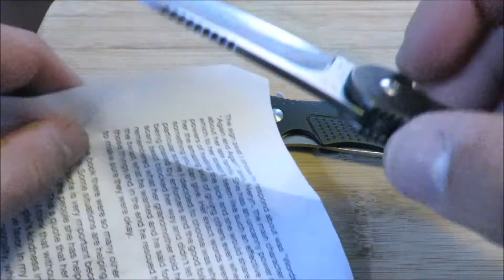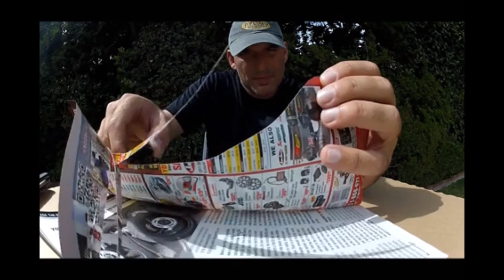CRKT OUTRAGE VS HOOTNANNY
Ken Onion siblings go at it.
both are a must have!
about $75 and you have them both shipped.
the deeper pocket carry is the Outrage, the more neutral in the hand feel is the Hootnanny. and so on and so forth.
get the two and you won't be able to put them sown.
Blazin'Blades